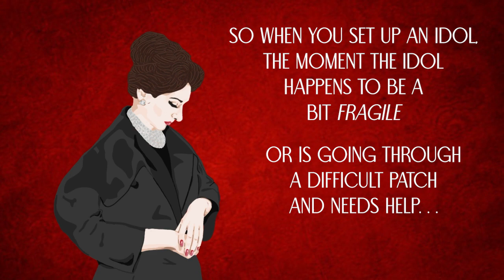Intervista a Maria Callas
La nostra fantastica illustratrice Ana Espriella ci ricorda la bellissima intervista di Maria Callas.